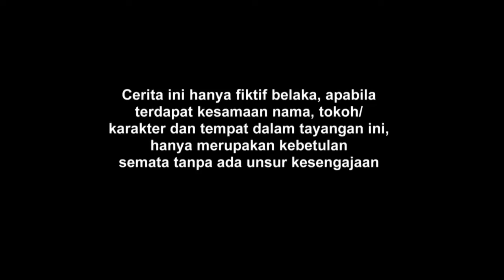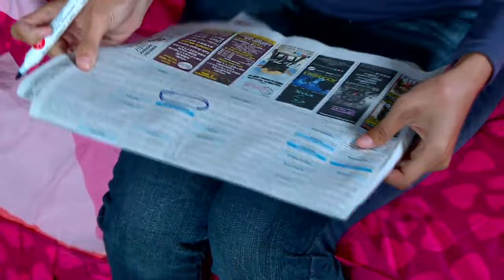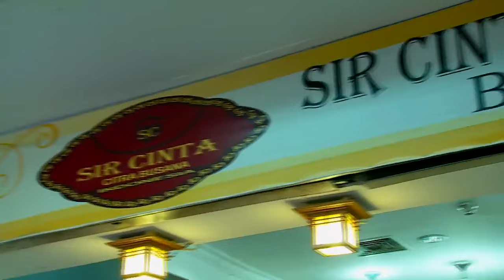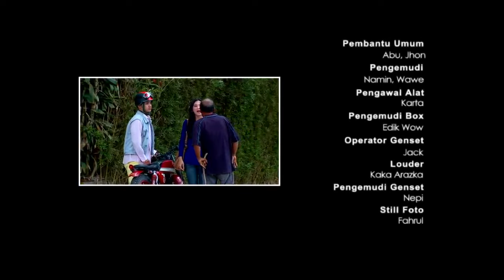Film Porter Membawa Cinta